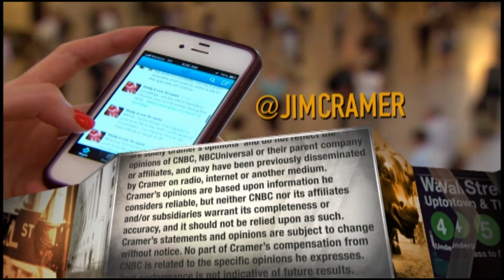Otis Worldwide CEO on China recovery, elevators being essential services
"We have been an essential service since the Covid pandemic started, and our folks are continuing to service elevators globally and never stopped," Otis Worldwide CEO Judy Marks said.